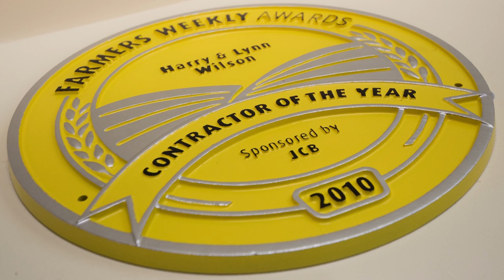Wilson Farming - Donkey's Cut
Donkey takes a look at the entire Wilson DVD series. This was GRASSMEN'S first go at a documentary style production and we wanted to prove that we could show the serious side of agricultural whilst still having a good time!